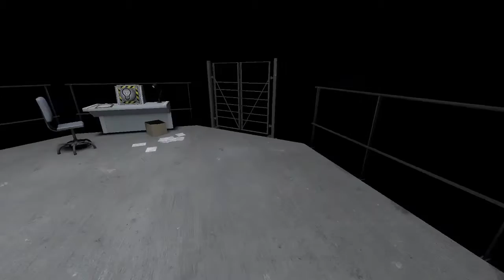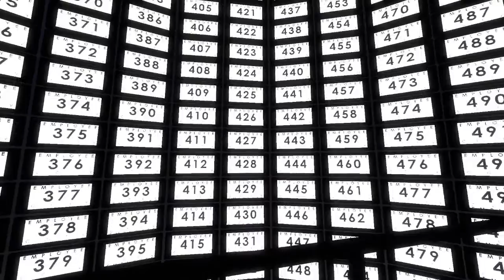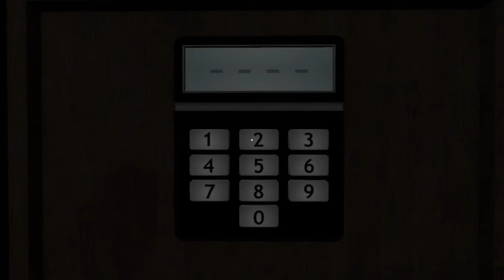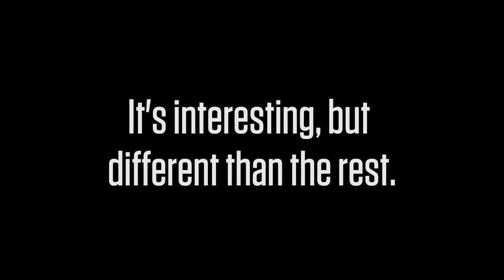Katz Plays - The Stanley Parable, ep 3 - The End is Never the End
Stanley was a good employee, and did what he was told. Stanley would complete the story, and not try to take over the world with mind control technology... or would he? Maybe just a little?

I started to wonder what it was the Narrator was guiding me (and Stanley) towards. What was it that I was pushing against? What could be so dang important that he would struggle so hard to get Stanley back on track time and time again? Turns out, he has a story to tell.

♫ The Stanley Parable OST 'Countdown'